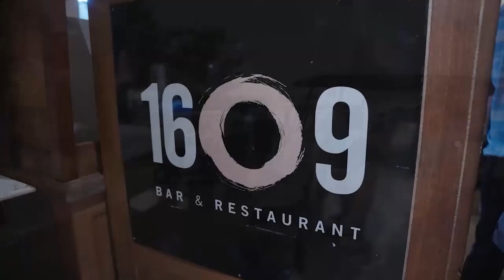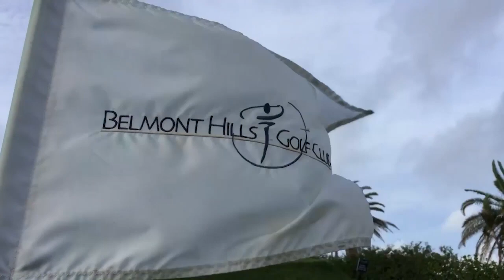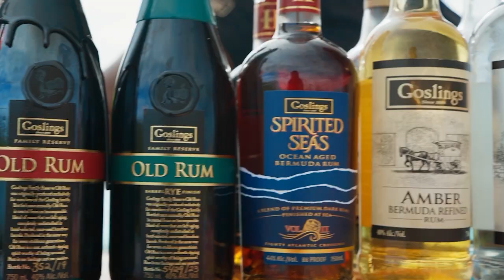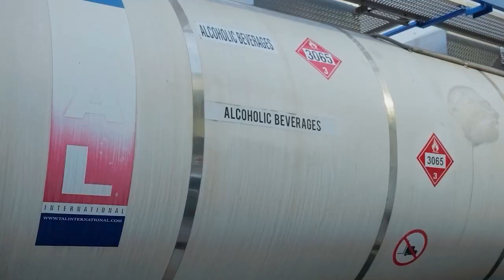2023 Goslings Invitational Recap from Bermuda. Mid Ocean Club, Port Royal Golf Course and Belmont.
The Goslings Invitational returns to Bermuda after a 3 year hiatus because of the global pandemic.  An international field of professionals and amateurs contested over four days for the right to be Goslings Champions.   The Goslings Rum brand was founded in 1806 and continues to be family run and operated and it is now in their 8th generation.

Currently airs on Bally's Sports Florida, The New England Sports Network (NESN), NESN+ and NESN National.